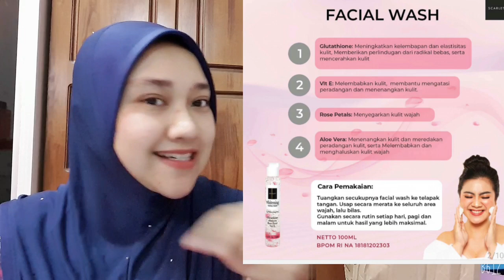3 HARI JERAWAT MENGECUT & MENGERING || REVIEW SCARLETT ACNE SERIES